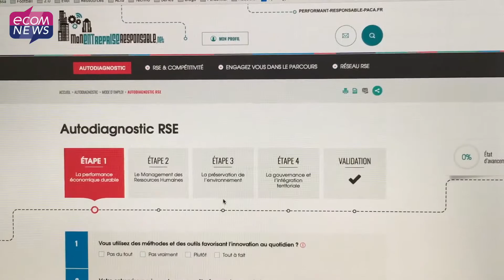Côte d'Azur : Votre entreprise a-t-elle la « RSE Attitude » ?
Jeudi 16 novembre 2017, la CCI Nice Côte d’Azur distinguera 2 entreprises en leur remettant le prix RSE PACA/06. Impact écologique, amélioration de la qualité des produits, implantation territoriale, bien-être des salariés… La Responsabilité Sociétale des Entreprises regroupe de nombreuses pratiques. Quelles sont les outils pour plus de RSE dans les entreprises ?
Interview de Bénédicte Elboudali, conseillère entreprise spécialiste de la RSE au sein de la CCI Nice Côte d'Azur.

Reportage :  Olivia Orregia